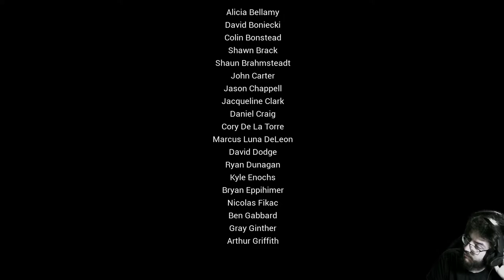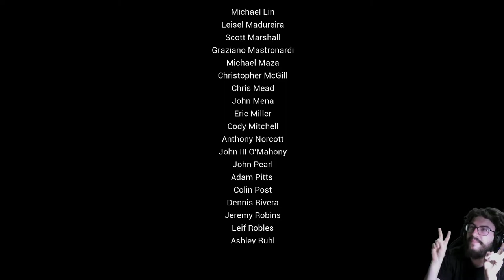Darksiders III - cap.7 - Final - No se salva nadie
Parry.